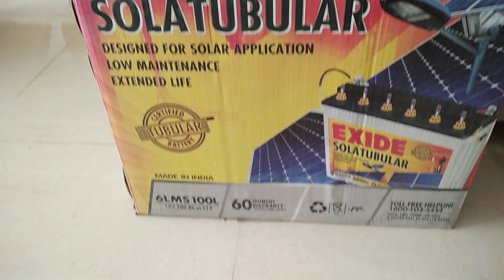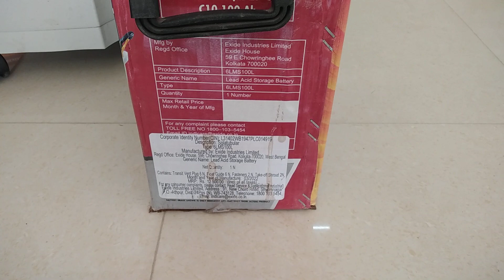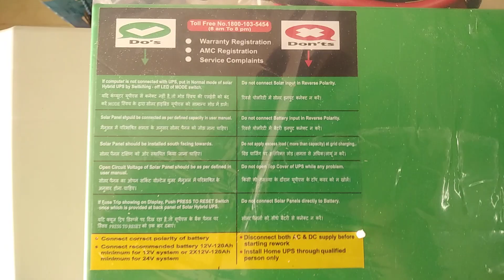Below ₹40000 Exide 650 watts Plate , 2Pc Exide Solar batteries, 24V2200va Exide sine wave inverter.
Get your house, shop a solar system because it is very efficient because these days the electricity bills are going up day by day. So in this video I have discuss about the solar system which consists of 650 watt 24V solar plate and 2 Pcs EXIDE Solar battery 100ah with 60 months of free replacement. And also the Exide 24V 2200Va pure sine wave inverter for the load. This is very beneficial for you.

If you any questions you can ask me in the comment section.